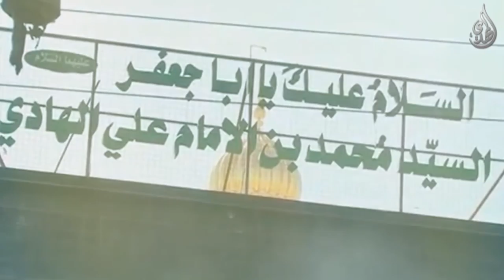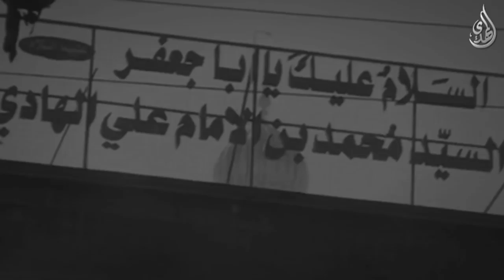السيد محمد بن الإمام علي الهادي عليهما السلام - سبع الدجيل